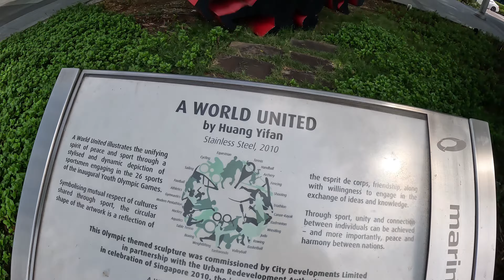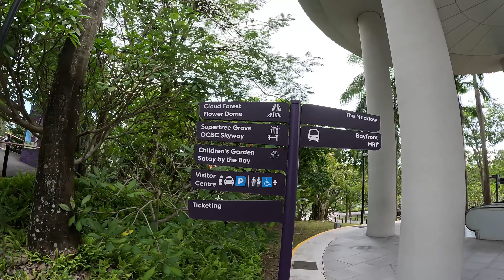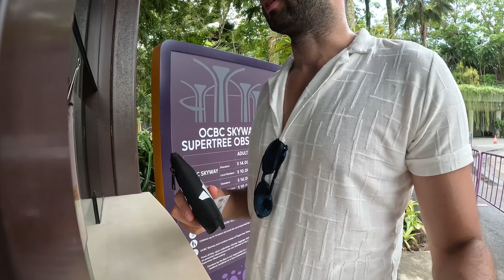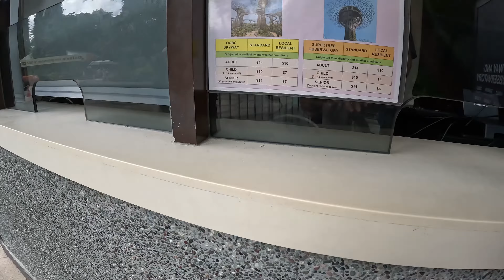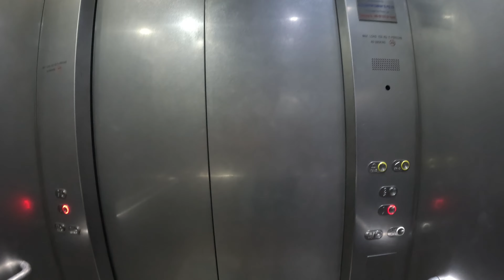Unbelievable Luxury Discoveries in Singapore 🇸🇬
Explore the vibrant city of Singapore in this exciting video! From delicious street food to stunning skyline views, you'll get a taste of everything this amazing city has to offer. Come along for the
adventure!

My first day in singapore places to visit vlog, I show you beautiful greenery and garden designs.